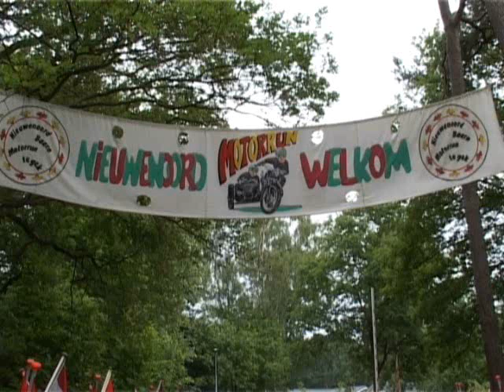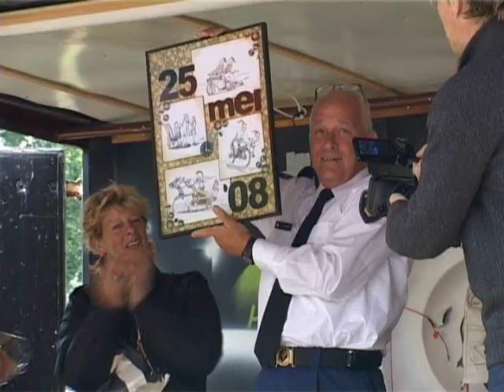EemlandRTV 25 jaar motorrun met een oranje tintje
Dit is een item van EemlandRTV